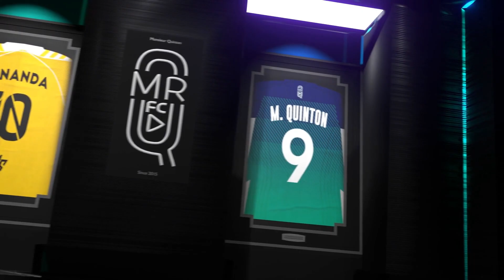L'Actu Foot : La Liste de Didier Deschamps avant la Coupe du Monde I Equipe de France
⚽ Mon lien Parain pour débuter dans SORARE et remporter une carte limitée gratuite

🎼 Crédits musicaux :

Digifunk - DivKid
Disiz - Qu'ils ont de la chance (Instrumental Remake)
Kanye West - Off the Grid (Instrumental)
Thor Love and Thunder Trailer Music - Sweet Child O Mine (Epic Version)
Epic Loki -Samuel Kim Music

Monsieur Quinton